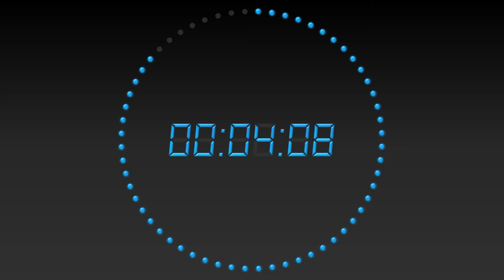Countdown timer digital 10 minutes | Data Toontoon 42.